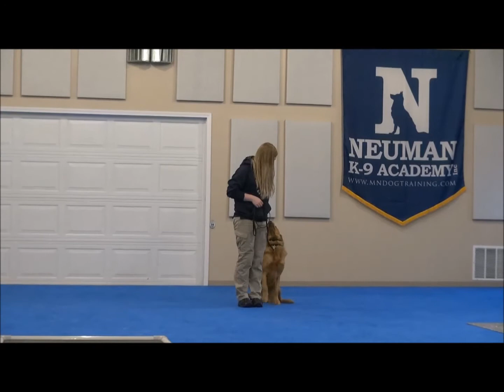Sully (Golden Retriever) Boot Camp Dog Training Demonstration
Sully (Golden Retriever) graduated from the dog training boot camp at Neuman K-9 Academy. This program included obedience commands to sit, stay, heel or walk on a loose leash, come when called, proper etiquette, no jumping up, meeting and greeting people under control, and running on a treadmill.

Our dog training camp provides programs for the Golden Retriever such as boot camp, obedience training, and puppy camp.